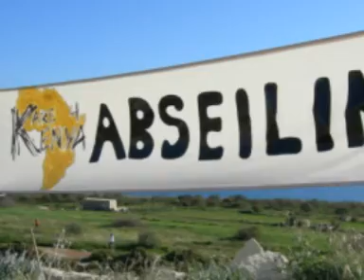Abseiling for Kare for Kenya - Malta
@ Xaqqa Point in Lapsi... Special thanks to AFM people who came to facilitate the process .. and well done